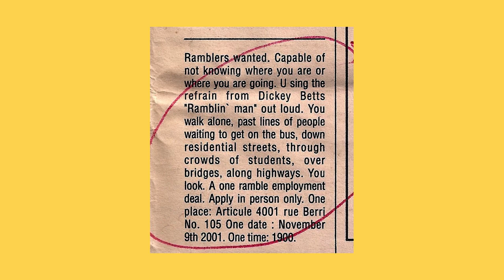karen elaine spencer, finaliste prix louis-comtois, 2019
A survol of some projects spanning 2001 to 2019, created by Andreanne Le Hudon for AGAC.